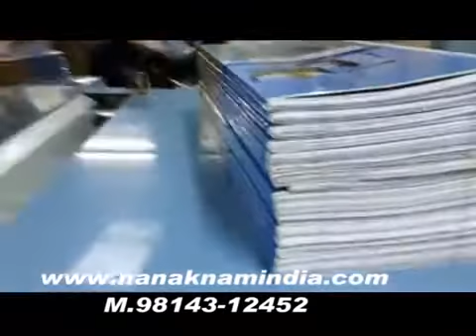Notebook बनाने का बिसनेस करे केवल कम पूंजी में M-09814312452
Nanak Nam Edge Squaring Press, Add value to the finishing of centre-stitched Magazines, Booklets, Exercise Note Books, Balance Sheets and preparing Diary Refills by Squaring the shape of spine similar to a Perfect Bound Book.manufactured by NANAK NAM INDUSTRIES M-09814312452
53, Indl. Focal Point, Mehta Road, Amritsar -- 143001 (PUNJAB)
Manufacturer of --
Mini Paper Cutting Machine
Products Paper Cutting Machine Guillotine
Hydraulic Cutting Machine Manufacturers
Hydraulic Paper Cutting Machine In India
Paper Cutting Machine Manufacturers
Exercise Notebook Spine Flatten Edge Squaring Press Hydraulic
Lamination Machine,
Board Kurling Machine,
3/5 Ply of Paper Corrugating Machinery Plant,
Platen Die Cutting, Creasing & Embossing Machine,
4 Bar Rotary Cutting Machine,
Corrugated Board printer Machineries,
Note Book Making Machineries,
Perforation Machine,
Rotory Perforating & Half cut sticker Machine & Creasing Machine,
Paper Bag Making Machinery,
Exercise Note Book Binding Machinery